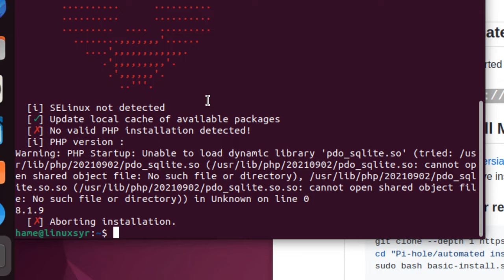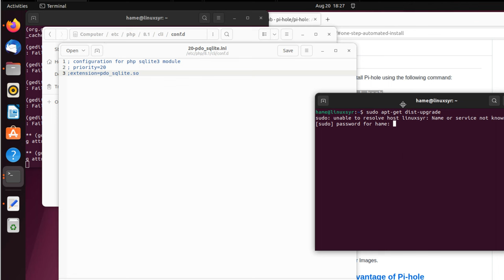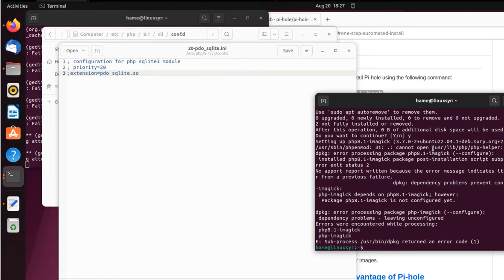warning php startup unable to load dynamic library | ubuntu 22.04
PHP Warning: PHP Startup: Unable to load dynamic library